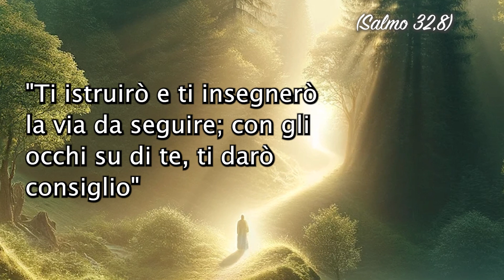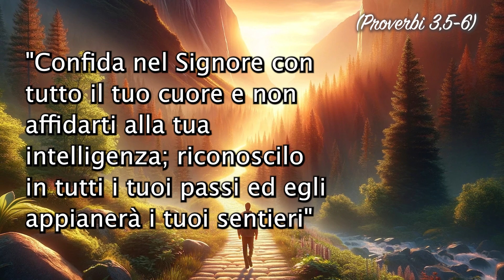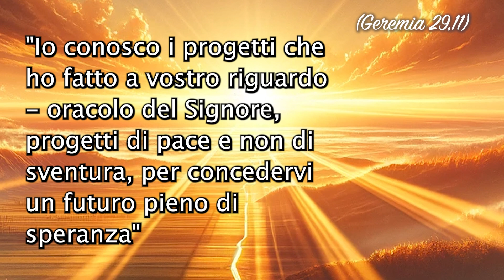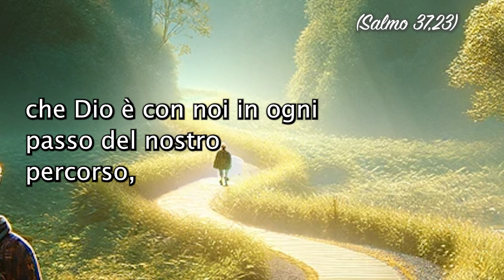Scopri la Guida Divina: Saggezze Antiche per una Vita Moderna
🌟 Ispirazione e Guida Spirituale Quotidiana
In questo spazio sacro, condividiamo con voi cinque versetti biblici selezionati in ogni video, offrendo un momento di riflessione, motivazione e ispirazione cristiana. Il nostro obiettivo è di portare luce e speranza nella tua giornata attraverso i messaggi eterni della Sacra Scrittura.
📖 Versetti Scelti con Cura Ogni versetto è accuratamente selezionato per risuonare con le sfide e le gioie della vita moderna, fornendo saggezza e conforto nei momenti di bisogno.
💡 Per Tutti i Cercatori di Verità Che tu sia un credente di lunga data o semplicemente curioso di esplorare gli insegnamenti della Bibbia, qui troverai un rifugio spirituale. I nostri video sono pensati per tutti coloro che cercano orientamento, forza e pace interiore.
🙏 Un Momento di Meditazione Quotidiana Incorpora i nostri video nella tua routine quotidiana per una dose di ispirazione e meditazione. Lascia che le parole della Bibbia ti guidino e ti sostengano nel tuo cammino spirituale.
🌍 Connettiti con una Comunità di Fede Unisciti alla nostra comunità di fedeli e condividi i tuoi pensieri, esperienze e riflessioni. Insieme, possiamo crescere nella fede e nell'amore.
Pubblichiamo regolarmente per assicurarci che tu abbia sempre nuovi versetti ed ispirazioni a portata di mano.

"Messaggi dalla Bibbia" - La tua fonte quotidiana di speranza, fede e ispirazione.

In questo video illuminante, immergiamoci nel cuore della saggezza biblica per scoprire come antichi insegnamenti possono guidarci oggi. Esploreremo versetti chiave come Salmo 32, Proverbi 3, Salmo 119 e Geremia 29, scoprendo come possano arricchire e illuminare il nostro percorso di vita.

📖 Impara come la fiducia in Dio, come descritto in Proverbi 3, può trasformare le sfide quotidiane in opportunità. Rifletti sul significato profondo del Salmo 119 come fonte di guida e ispirazione. Scopri la promessa di speranza e direzione in Geremia 29.

👍 Se trovi ispirazione in questi insegnamenti, lascia un "Mi piace", condividi il video e unisciti alla nostra comunità. Condividi nei commenti quale versetto ti ha toccato di più e come lo applicherai nella tua vita.

🌟 Domanda alla Comunità: Tra le citazioni bibliche discusse nel video (Salmo 32, Proverbi 3, Salmo 119, Geremia 29, e Salmo 37), quale ti ha colpito di più e perché? Come pensi di poter applicare il suo insegnamento nella tua vita quotidiana?

Che la guida di Dio illumini sempre il tuo cammino. ✨